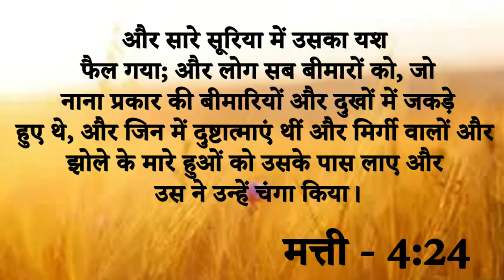Big Testimony || पापा ने किया लाखों का नुकसान पर बेटे ने बचाई जान आइए देखें कैसे